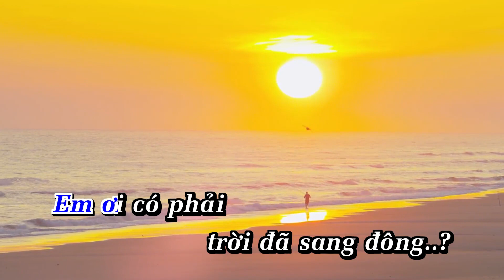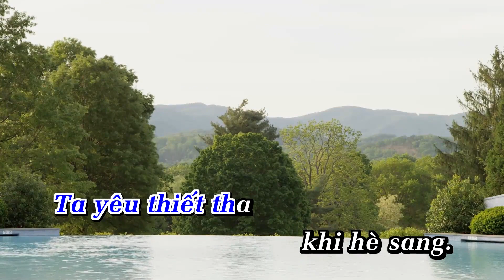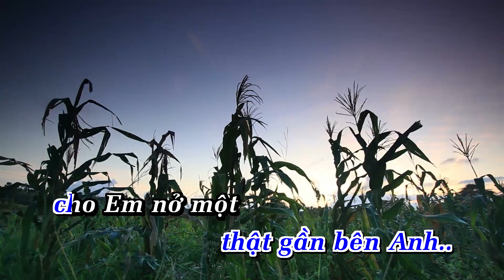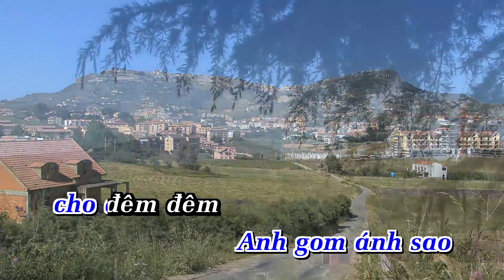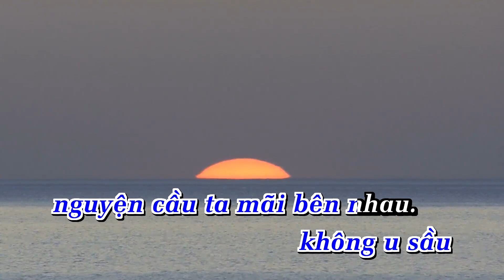Chờ Đông Karaoke Tone Nam Nhạc Sống Phối Mới 2024 Dễ Hát – KARAOKE BY ANA_TRẦN THIỆN THANH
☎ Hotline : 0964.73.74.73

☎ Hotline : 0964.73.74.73